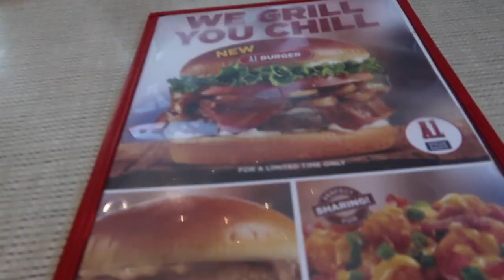THEY TOOK OVER MY VLOG...